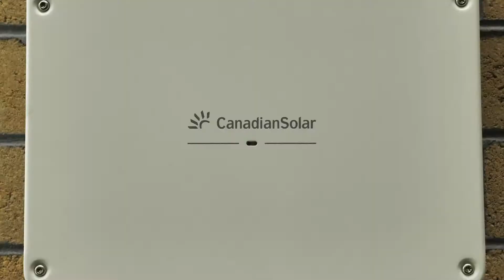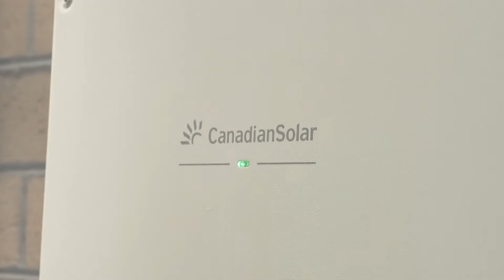Replacement with Canadian Solar Inverters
An introduction video on how to replace older inverters with Canadian Solar ones step by step.

If you are looking for detailed installation manual, please click the

For further assistance please reach out by visiting the

00:00 Preparation and uninstallation of old inverters
00:29 Installation of new inverters
00:40 Electrical Connection
01:00 Communication